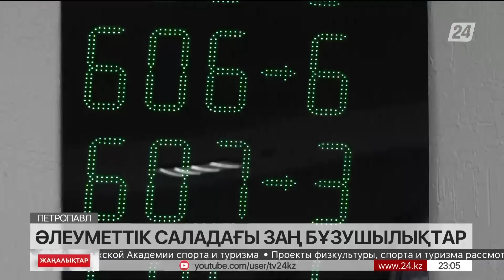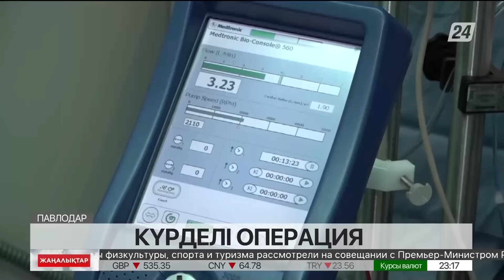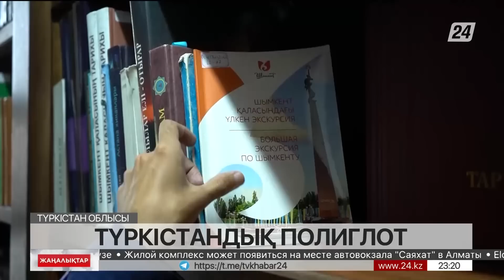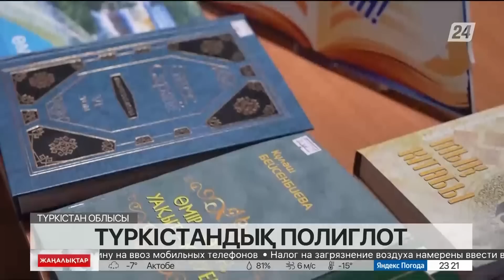16 ақпан 2023 жыл - 23:00 жаңалықтар топтамасы